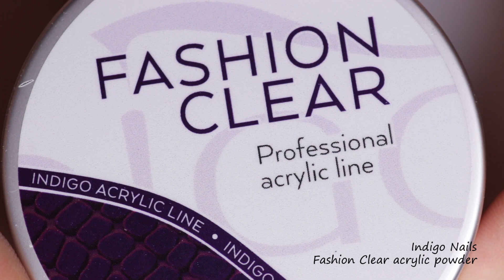EASY SWEATER NAILS - 3D Cable Knit | Gel Polish + Acrylic Powder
P.S. Sorry for this short description, I am pretty sick, so going back to bed!

PRODUCTS USED

Indigo Nails - Rose Quartz -

Title: New Places
Artist: Nicolai Heidlas